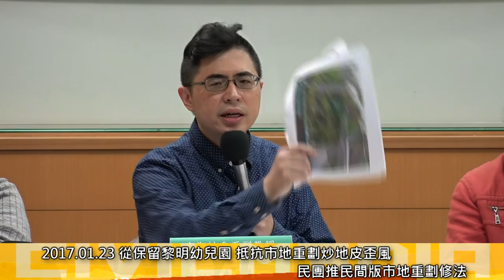2017 01 23 民間版市地重劃修法行動（上）法條違憲過時 財團橫行、人民迫遷